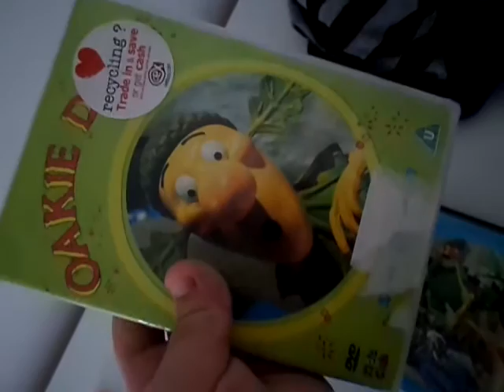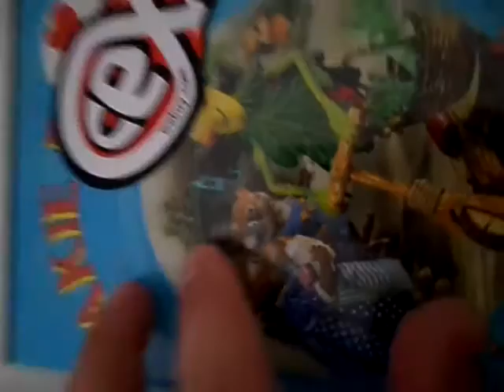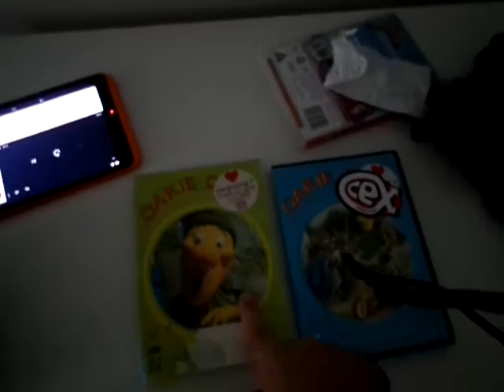Oakie Doke dvds